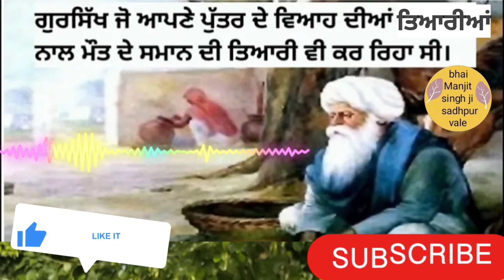ਸਾਖੀ ਭਾਈ ਭਿਖਾਰੀ ਜੀ। sakhi Bhai bhikhari ji. Bhai Manjit singh ji sadhpur wale Sikh sakhiyan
ਭਾਈ ਭਿਖਾਰੀ ਜੀ ਰੱਬ ਦਾ ਭਾਣਾ ਕਿਸ ਤਰਾਂ ਮੰਨਦੇ ਸਨ। ਜਦੋਂ ਭਾਈ ਭਿਖਾਰੀ ਜੀ ਦੇ ਬੇਟੇ ਦਾ ਵਿਆਹ ਸੀ ਤਾਂ ਉਹ ਖੱਫਣ ਕਿਉਂ ਸੀ ਰਹੇ ਸਨ। ਪੂਰੀ ਸਾਖੀ ਸੁਣੋ ਜੀ।